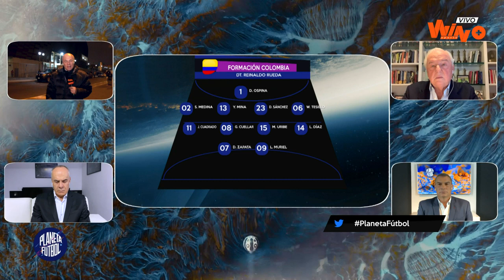La presencia de Cuadrado y Díaz garantiza la apertura de cancha permanente: Vélez